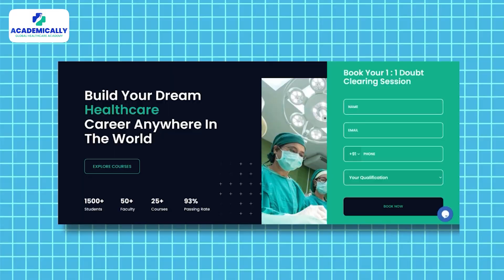Physiotherapist Salary India Vs Australia | Salary of Physiotherapist India Vs Australia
In this video, our host makes a comparative analysis of the average salaries earned by physiotherapists in India and Australia.
There is a significant difference in the physiotherapist salary in India and physiotherapist salary in Australia.
From this video, we can conclude that the physiotherapist salary in India does not amount to the hard work, preparation and training undergone by the Indian physiotherapists. But fortunately, international physiotherapist can seek registration to practise in Australia.
While the average annual salary of Indian physiotherapists ranges from INR 2 lakhs to INR 3 lakhs, the average annual salary of a registered physiotherapist in Australia is AUD 93K.

To become a registered physiotherapist in Australia, you have to clear the APC exam. The APC exam stands for the Australian Physiotherapy Council exam. This exam has two components: a written assessment and a clinical assessment.

After successfully clearing this, you can easily get registered with AHPRA.

Partner with Academically for the best APC exam preparation course.

We guide healthcare professionals such as:
✅Pharmacists
✅Nurses
✅Lab technicians
✅Physiotherapists
✅Doctors
✅Dentists
✅Optometrists

We offer guidance for building a healthcare career in countries like:
Australia
Canada
The United Arab Emirates
Ireland
Saudi Arabia

👍🏼 Drop a thumbs-up if this video is helpful to you.
💬 If you have any questions about the APC exam, drop them in the comments section.

Your dream of working abroad as a physiotherapist is closer than you think.

Curious to know more about becoming an overseas Pharmacist?